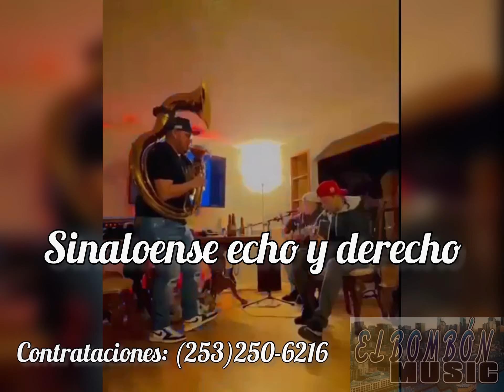Sinaloense Echo y Derecho - Carlos Eduardo y Sus Rayos